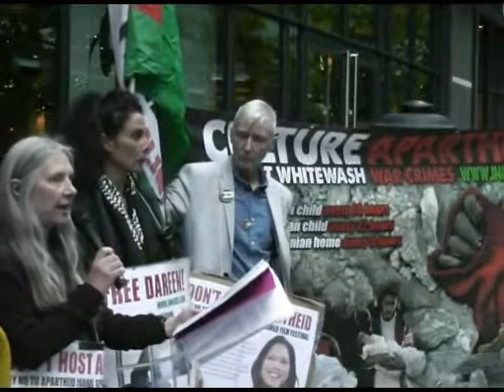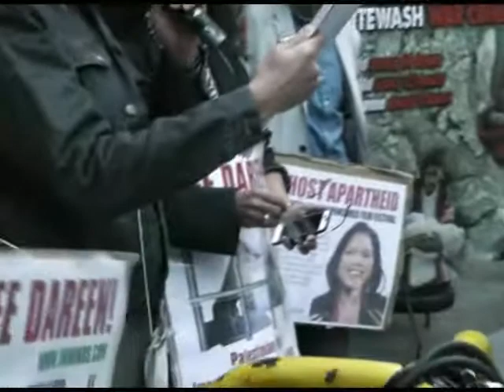seret israel film festival inminds protest london 10 May 2018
Israel's propaganda film festival in London whose gala opening was a few years back proudly held at the famous Bafta theatre in Piccadilly is now consigned to a small hotel in Soho like some 1950's back street porn show. Inmind's activists were there last night to let the organisers and the public know what the real object of the hasbara exercise was: to whitewash Israel's war crimes and con the public into believing that Israel was just like any other country and not the terror state that we know about today, only too well.